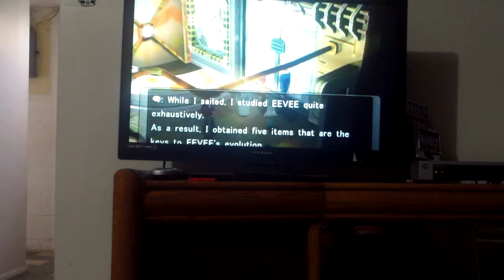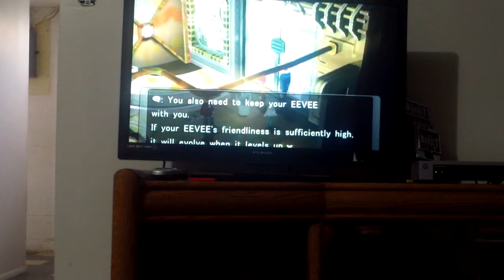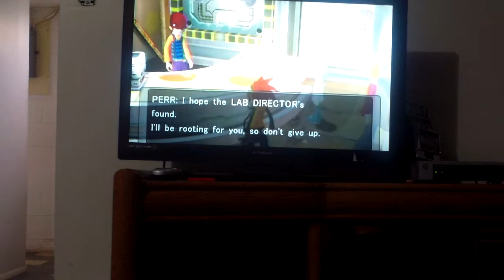pokemon xd gale of darkness ep 2